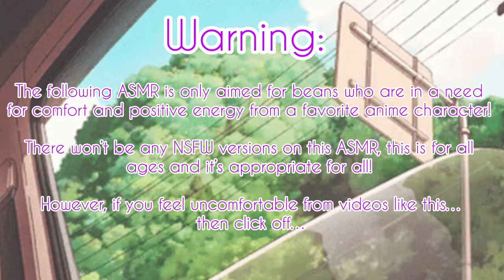Road trip w/ the Main Four & Kurta Babies ASMR!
I didn’t take this one seriously, I had to cut so many times just from not laughing too hard, because it was so funny.
I know I said the 21st, but I wanna release it early, again, a weird schedule, hope you’re hyped for see the Yaoi/Yuri month schedule! And I’ll explain more!

(Plot):

You and the boys are going on a family road trip to the Ghibli park, a summer vacation idea you thought of for the babies too!

You, your husband and your husband’s friends joined for the 3 hour drive down to the place and would things go downhill?

Gon Freecss, Killua Zoldyck, Kurapika Kurta and Leorio Paradinight are from the anime Hunter x Hunter and it’s created by Yoshihiro Togashi!

Songs:

 Hani Koi
- Ohayo

Miki Matsubara
- Mayonaka no Door/Stay with me